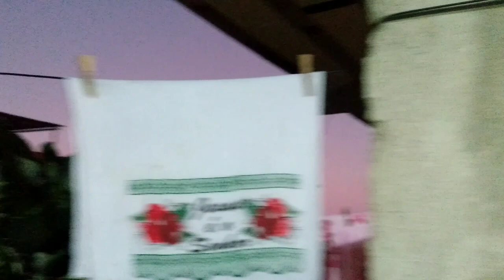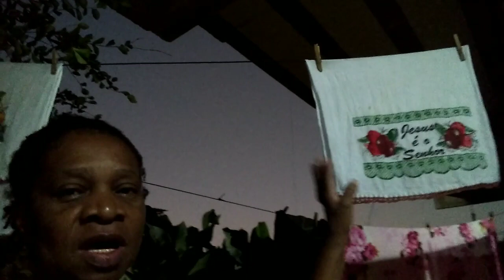Lavei os panos de PRATO que estavam MUITO SUJOS 😱 sem sabão em PÓ/Lavei todos os TAPETES da casa